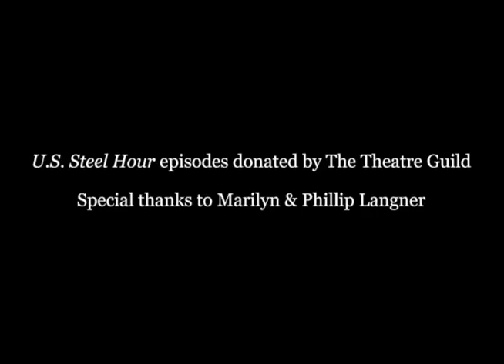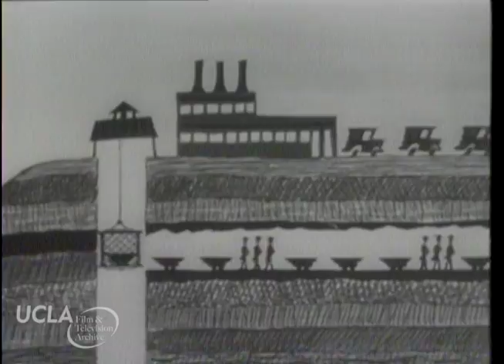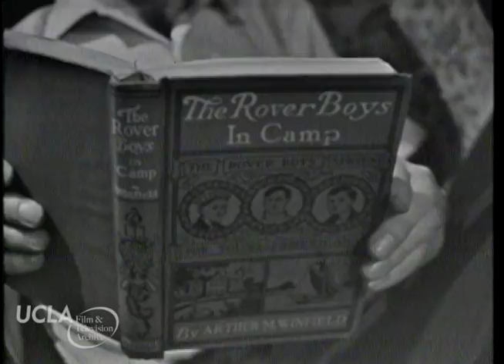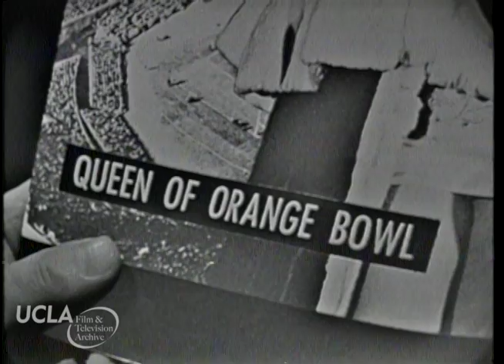U.S. Steel Hour: "Queen of the Orange Bowl" (1/13/1960)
U.S. Steel Hour: "Queen of the Orange Bowl." Original air date: January 13, 1960.

In only his second scripted role, talk show legend Johnny Carson stars in this tongue-in-cheek comedy about a beauty queen turned bohemian (Anne Francis) who tries in vain to get her lover (Carson) to take their relationship seriously.  The production was helmed by prolific TV director Paul Bogart, who would go onto direct over 90 episodes of the landmark series All in the Family.

Preserved at UCLA Film & Television Archive from 2" tape master.  Director: Paul Bogart.  Writer: Bob Van Scoyk.  Cast: Anne Francis, Johnny Carson, Glenda Farrell, Frank McHugh, Elizabeth Wilson, Robert Elston, Al Lewis, Nancy Kovack.